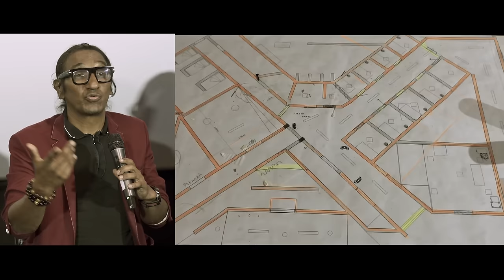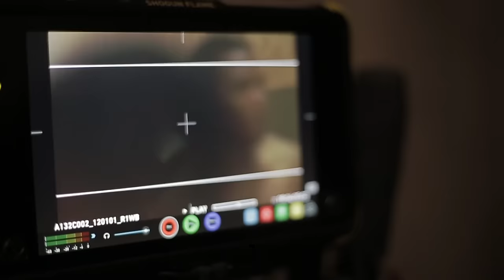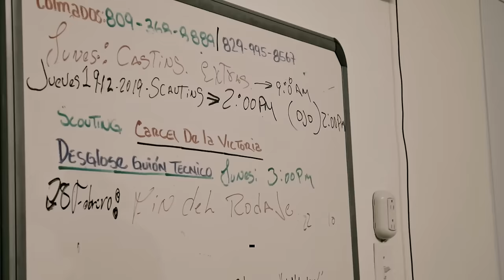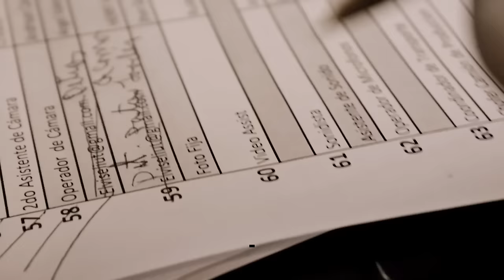Danny 45 La película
Testimonios de todo el proceso de realización de la película